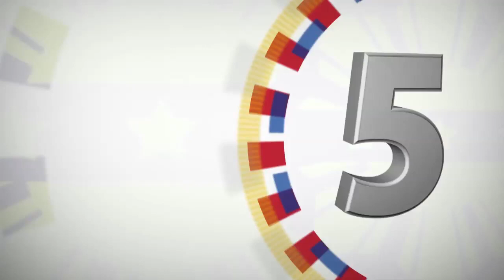1st Association of Firearms and Ammunition Dealers Arm Show (Speech) 5/19/2017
1st Association of Firearms and Ammunition Dealers of the Philippines Defense and Shooting Arm Show
SMX Convention Center, SM Lanang, Davao City